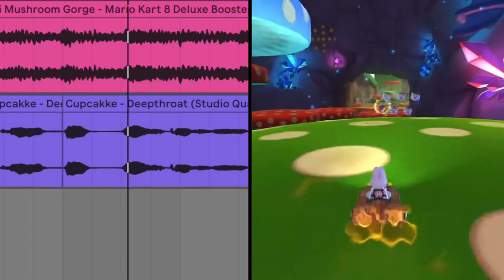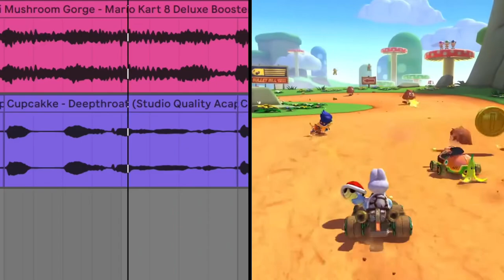Wii Mushroom Gorge (CupcakKe Remix) - Mario Kart 8 Deluxe DLC